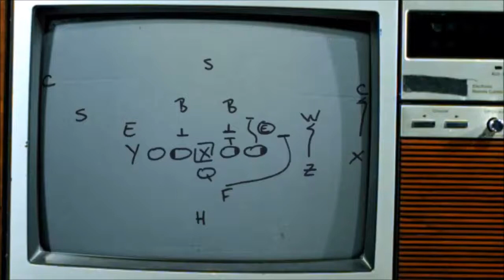Madden NFL 17 - Punt Returns In This Game Have Never Been Fixed